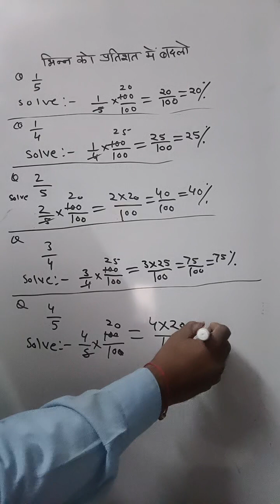भिन्न को प्रतिशत में बदलो